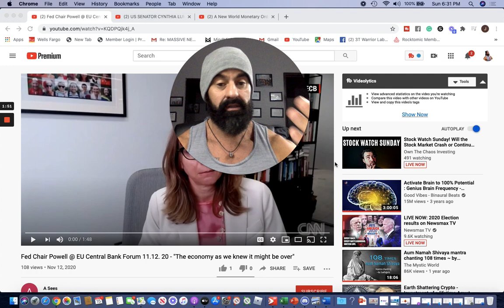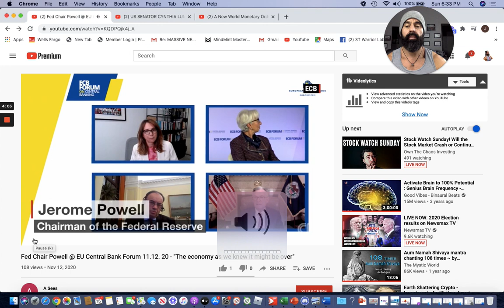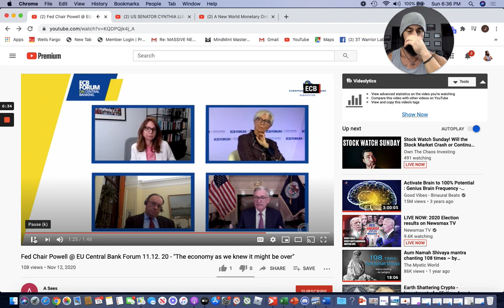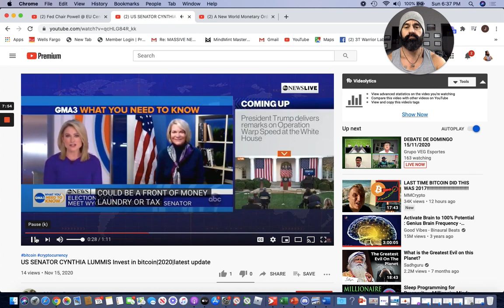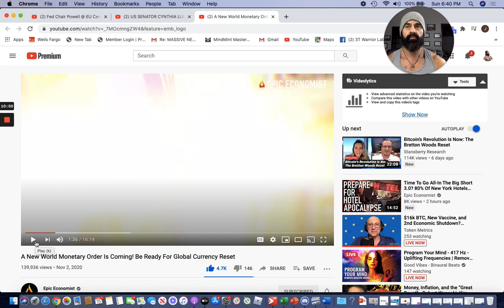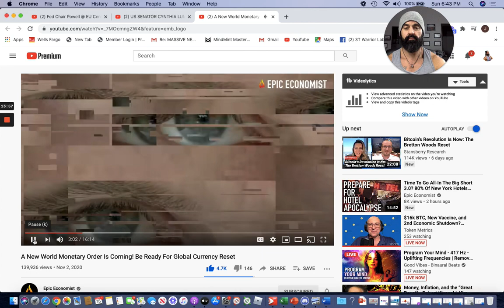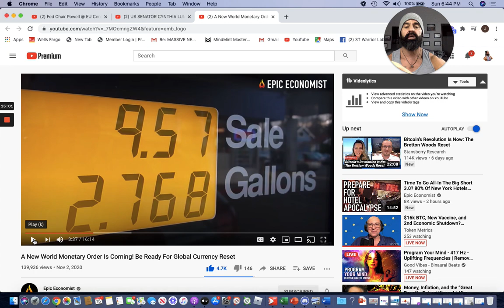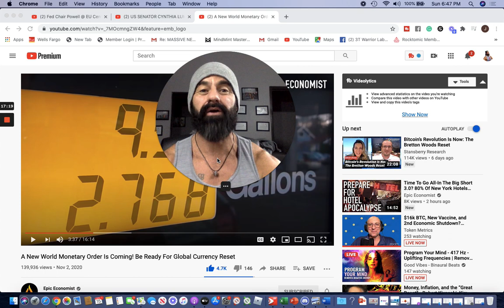Whats really going on? (WORDS MATTER)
Warriors Rise!